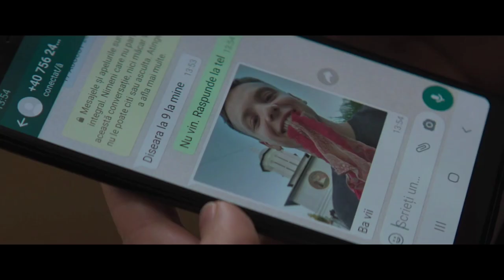A Wife Of The Town Priest Gets Involved With Her Student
Movie - Balaur (2021)
A Higher Law

Balaur Movie Explained In Hindi